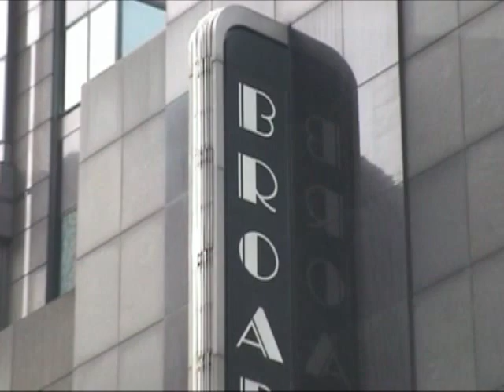New York City - Broadway, WTC, Rockerfeller Center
A tour of New York City which includes Broadway, the site of the World Trade Center and the Rockerfeller Center.